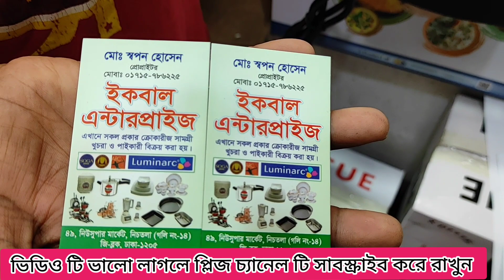গ্রিল, কাবাব তৈরির চুলার দাম জানুন||the price of grill, kebab making stove